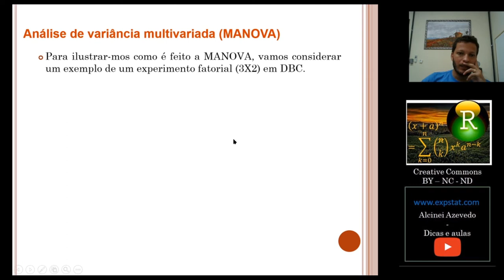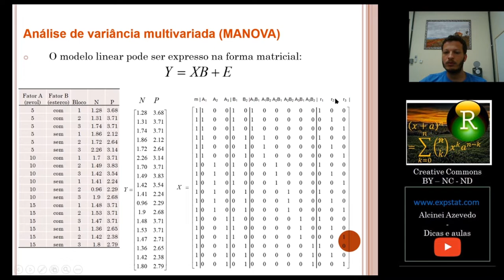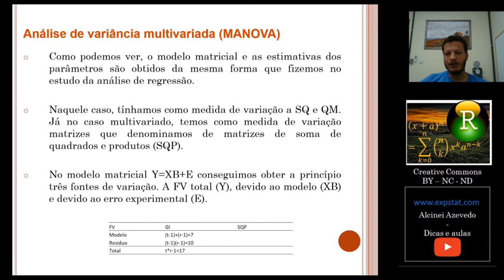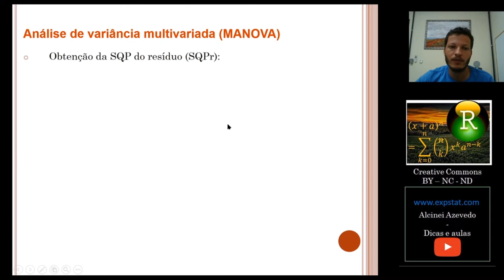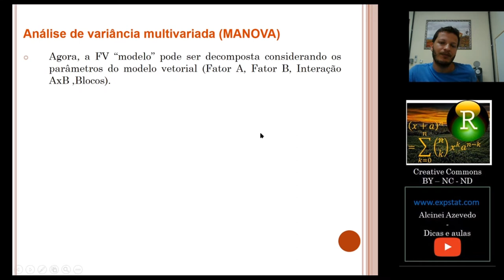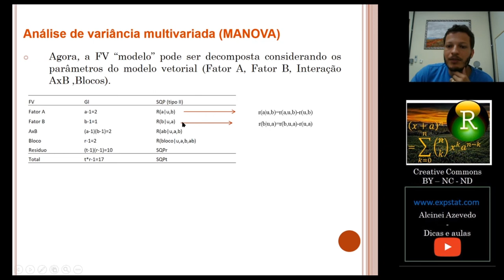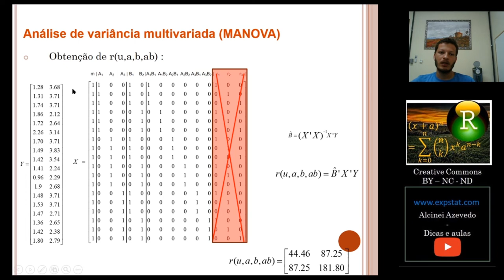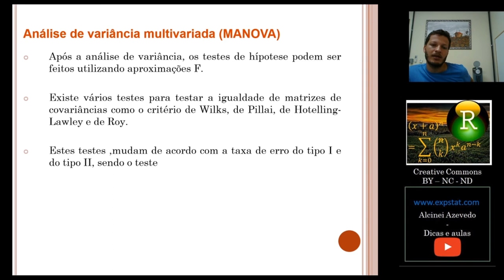Aula 5.3: [Teoria] MANOVA - Analise de variância multivariada (Fatorial em DBC)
Nessa aula demonstro como fazer a MANOVA de um experimento em esquema fatorial por álgebra de matrizes.